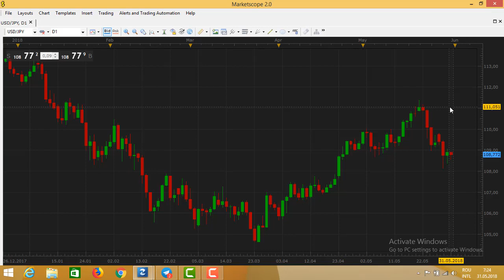Analiza Forex 31 05 2018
☛Tranzactioneaza pietele financiare ALTFEL!
☛Tranzactioneaza in cadrul comunitatii tradeBerry!
Inregistreaza-te si ai acces la:
✪ COMUNITATE TRADERI- Care isi prezinta tranzactiile si analizele in timp real
✪CHAT CU AUTOTRANSLATE- un loc in care poti comunica cu traderi din intreaga lume, pune intrebari, impartasi strategii sau invata de la traderi cu experienta mai vasta ca a ta
✪ NEWSLETTER ZILNIC- Analize si oportunitati de tranzactionare
✪ PERIODIC ARTICOLE, VIDEO-URI SI STRATEGII DE TRANZACTIONARE
✪ WEBINARII- dedicate in exclusivitate membrilor comunitatii